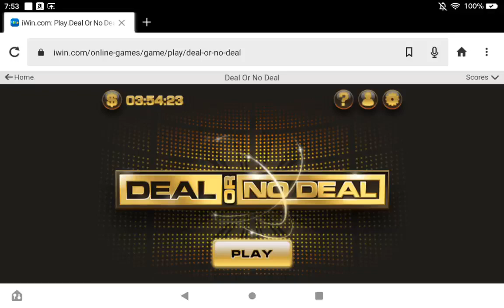Playing Deal Or No Deal